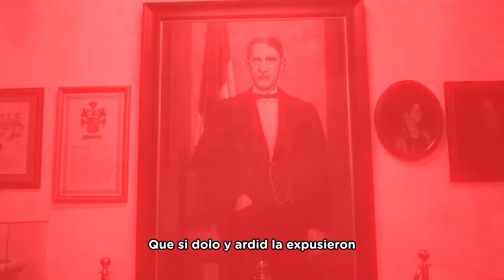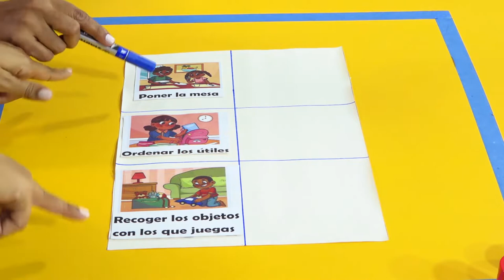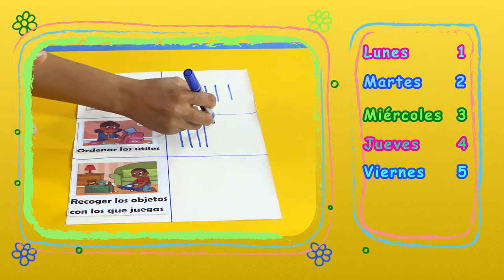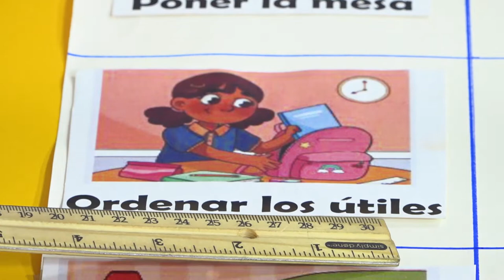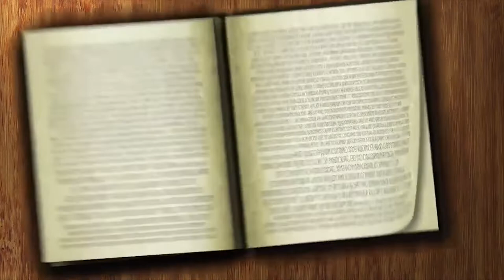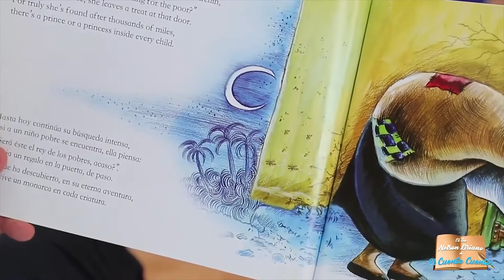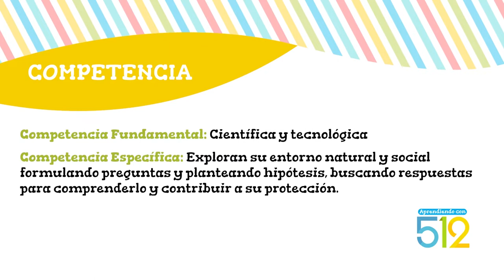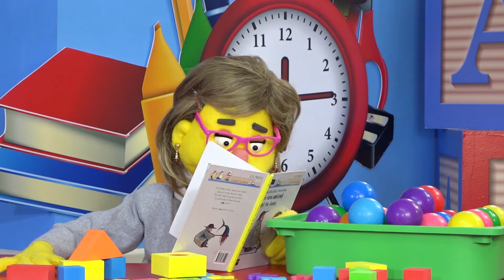PRE PRIMARIA -17/03/21-